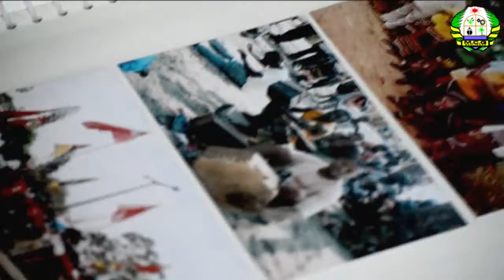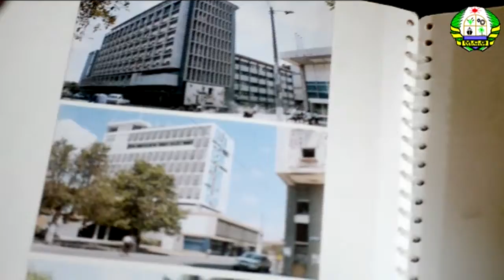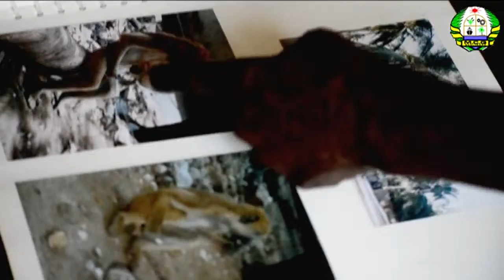Kumallemo Artista Plastico